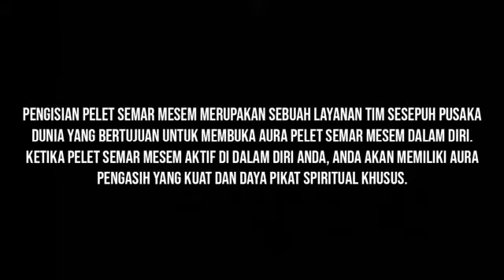JASA PENGISIAN PELET SEMAR MESEM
Pengisian Pelet Semar Mesem
Pengisian Pelet Semar Mesem merupakan sebuah layanan Tim Sesepuh Pusaka Dunia yang bertujuan untuk membuka aura pelet semar mesem dalam diri. Ketika pelet semar mesem aktif di dalam diri anda, anda akan memiliki aura pengasih yang kuat dan daya pikat spiritual khusus.
Aura pelet atau pengasih dari ilmu semar mesem ini tidak hanya berguna untuk masalah asmara anda saja, namun juga akan bermanfaat dalam jarir pekerjaan, dalam rumah tangga, dalam memimpin suatu perusahaan, berefek baik dalam sosial masyarakat.
Manfaat Pengisian Pelet Semar Mesem !!
Pengisian Pelet Semar Mesem memiliki banyak kegunaan, khasiat dan manfaat. Beberapa khasiat di bawah, hanya sedikit dari ribuan manfaat Pengisian Pelet Semar Mesem itu sendiri.
Beberapa manfaat yang kami cantumkan ini merupakan keterangan pengalaman dan testimoni pelanggan / klien kami yang telah menggunakan Jasa Spiritual Pengisian Pelet Semar Mesem. Manfaat Pengisian Pelet Semar Mesem Insya Allah :
Aktifkan kekuatan ajian semar mesem.
Memiliki daya tarik yang luar biasa.
Membuat pasangan semakin cinta.
Kekuatan gaib untuk menarik perhatian lawan jenis.
Perkataan akan merasuk dalam hati dan pikiran.
Membuat pasangan menjadi setia / anti selingkuh.
Memiliki pancaran aura wibawa tingkat tinggi.
Disenangi dan disukai setiap orang.
Pancaran aura yang memukau siapa saja.
Membuat pasangan lebih cinta dan setia.
Membuat pasangat tidak selingkuh / anti selingkuh.
Membuat pasangan nyaman di samping kita.
Kemudahan dalam setiap urusan percintaan.
Sarana untuk enteng jodoh / mudah dapat jodoh.
Dan ribuan khasiat dan manfaat Pengisian Pelet Semar Mesem
Cara Mendapat Pelayanan Jasa Spiritual Pengisian Pelet Semar Mesem !!
Jika anda berminat dengan Jasa Spiritual Pusaka Dunia Pengisian Pelet Semar Mesem, silahkan hubungi kontak person admin kami untuk melengkapi data yang diperlukan Sesepuh Pusaka Dunia untuk keperluan ritual Pengisian Pelet Semar Mesem. Admin Pusaka Dunia hanya menerima pemesanan Jasa Pengisian Pelet Semar Mesem dan untuk konsultasi langsung dengan Sesepuh bisa dilakukan lewat email
WEBSITE RESMI PUSAKA DUNIA
Line : pusakadunia
WeChat : pusakadunia